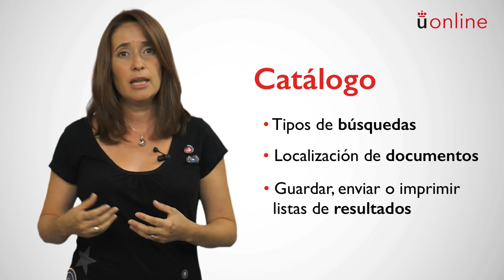Búsqueda y acceso a la información - Tema 1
Asignatura: Búsqueda y acceso a la información. Actividad formativa obligatoria con RAC
Profesora: Sonia Monteagudo
Unidad de Producción de Contenidos Académicos (UPCA)